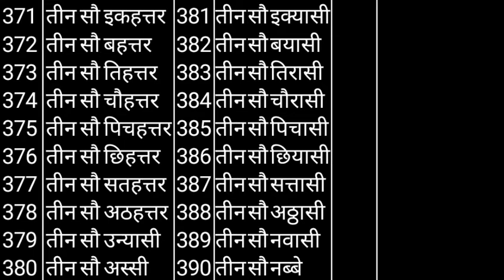301 तीन सौ एक से 400 चार सौ तक गिनती | 301 to 400 Numbers in Hindi word | 301 to 400 ginti Hindi me.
301 तीन सौ एक से 400 चार सौ तक गिनती | 301 to 400 Numbers in Hindi word | 301 to 400 ginti Hindi me.